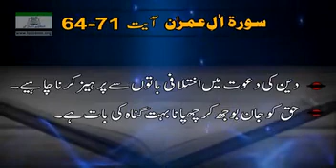Surah Aal e Imran Ayat No 64-71